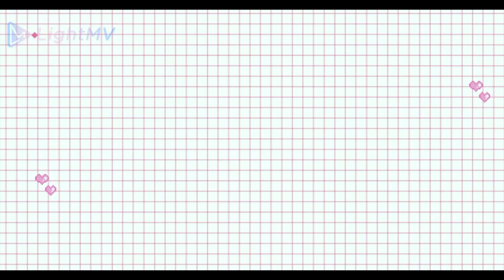VLOG INTRO!!!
Just a little teaser for my vlog intro :)